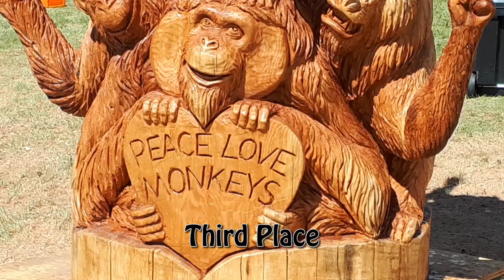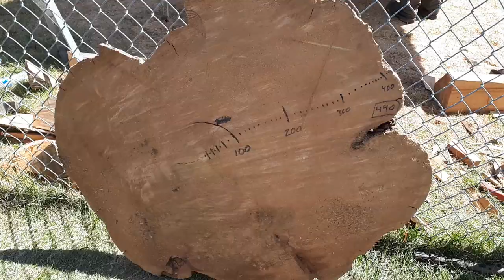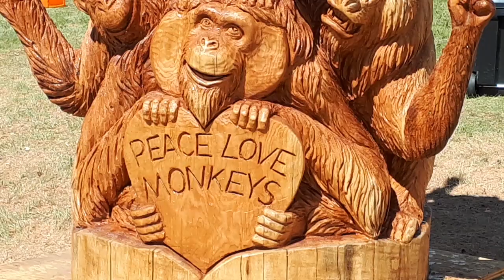WHO WON? FINAL DAY INTERNATIONAL CHAINSAW CARVING COMPETITION | CHETWYND, BC, CANADA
Congratulations to all the carvers, their helpers, and the event organizers for an amazing time here in Chetwynd, BC! This was a bucket list item for me, and it far exceeded my expectations. See who won People's Choice (wasn't my pick!), Carver's Choice, and the top three prizes. Who would you choose?

Editor/Author/Artisan

Read my novel, Jumpship Hope, and watch for the sequel in AUGUST!